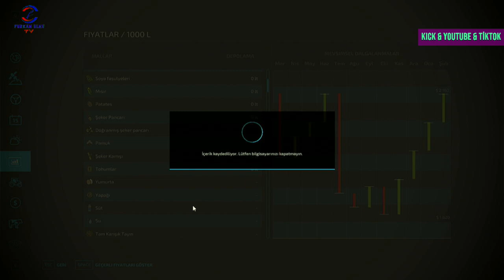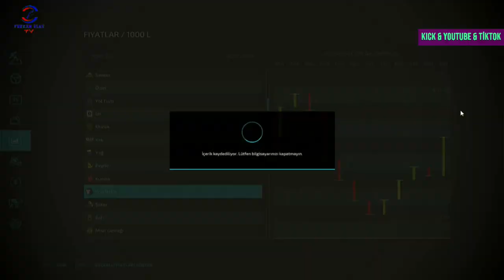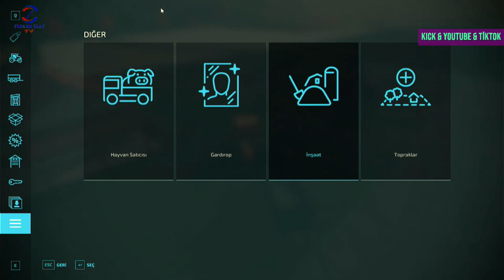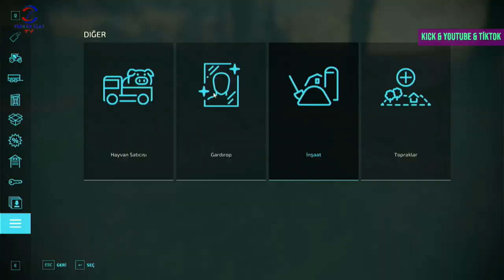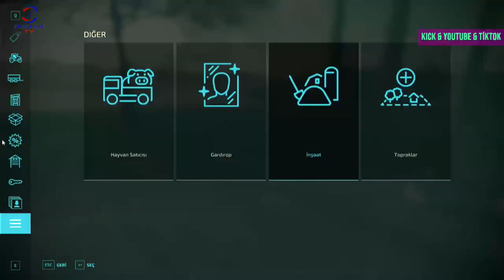FARMING SIMULATOR 22 TİKTOK & KİCK CANLI YAYINI 2. SEZON BÖLÜM #3 PART 2